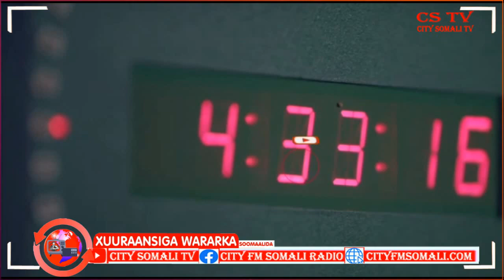Gudoomiyihii hore ee Gobolka Shabellada Hoose oo Xilika Si Rasmi ah ugu Wareejiyay Gudoomiyaha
Gudoomiyihii hore ee Gobolka Shabellada Hoose oo Xilika Si Rasmi ah ugu Wareejiyay Gudoomiyaha Cusub Cumar  Guux ayaa Kawaramaya